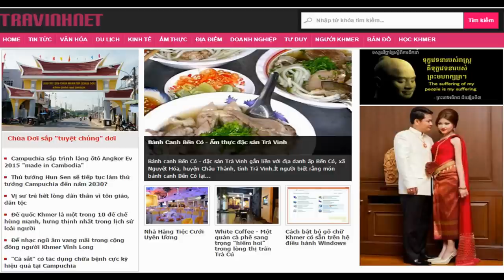Naga Dragon - มังกร - នាគខ្មែរ - Rồng Khmer - 巨龙 - अजगर - تنانين (Dragon in Thai and Khmer culture)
Trước đây kênh này có tên là TRAVINHNET.com sau này mình chuyển thành trang mang thương hiệu cá nhân là "Khổng Seyla"
Mình là Khổng Seyla - nếu đủ thân thiết có thể gọi mình là "Đầu Heo". Mình là người yêu thích du lịch và dịch chuyển, thích tìm hiểu văn hóa (đặc biệt là Văn hóa Việt - Khmer - Thái) và thử những món ăn ngon (Heo mà, Hehe)
Hãy đi cùng mình nhé, rồi chúng ta sẽ kể cho nhau nghe những trải nghiệm khó quên của một thời tuổi trẻ thân thương.

★ Nếu thấy trân trọng cũng có thể Donate để ủng hộ tinh thần cho mình:
💸 Ví Momo: 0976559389, THACH KHONG. Dành cho các bạn ở VN
💸 Ngân hàng ACB: 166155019 (chủ tài khoản: THACH KHONG)

© Đối với các vấn đề liên quan đến bản quyền xin liên hệ với chúng tôi, chúng tôi sẽ xem xét, kiểm tra và gỡ bỏ video nếu đúng video của chúng tôi đã vi phạm bản quyền của các bạn.